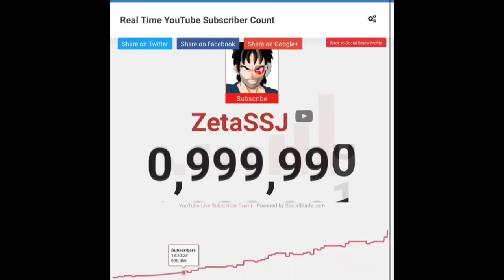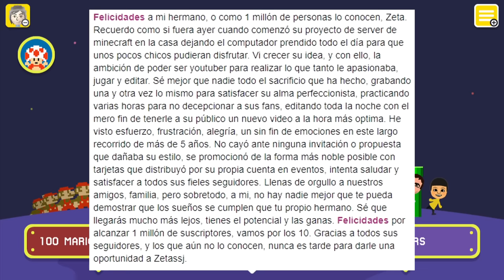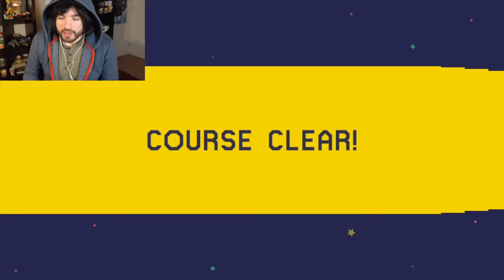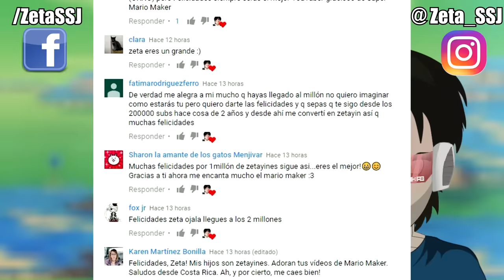MINI ESPECIAL 1M DE ZETAYINES - Niveles de Suscriptores #35 | Super Mario Maker - ZetaSSJ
*Los niveles los pido por facebook, también aviso por instagram!

● MÚSICA USADA

- Fail - Titanic en flauta  Titanic flute fail
- Chariots of Fire Theme • Vangelis
- Spider-Man OST Main Title
- Expedientes Secretos X Theme
- back to the future overture
- Propellerheads - Spybreak (The Matrix)
- detective conan  soundtrack 20
- detective_conan_sondtrack_56
- detective conan  soundtrack 30

● MIS NIVELES 99% IMPOSIBLES

● PREGUNTAS FRECUENTES

     Francisco
- ¿ Con que grabas en PC ?
     Action
- ¿ Con que grabas en Consola ?
     Avermedia LGP Lite
- ¿ Que camara ocupas ?
     Logitech c920
- ¿ Por que tu Mario Maker tiene la bandera de EEUU ?
     Para poder hacer compras y porque al principio no dejaba jugar Online usando la bandera Chilena.
- ¿ Por que tu WiiU está en ingles ?
     Porque me gusta escuchar el Smash en Ingles.
     Las personales las uso para personas que conozco y familia.

CPU: Intel i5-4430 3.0 Ghz
RAM: Corsair 12GB DDR3 1600 mhz
VIDEO: NVIDIA GeForce GTX1050 ti 4 GB ( Asus )
MICROFONO: CO1U PRO - Samson